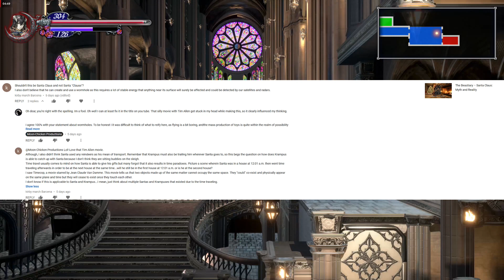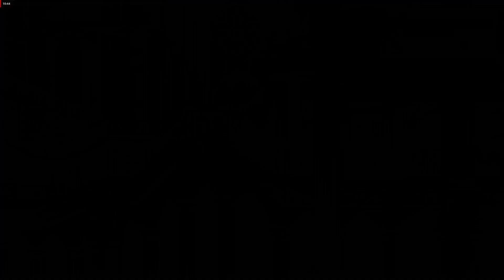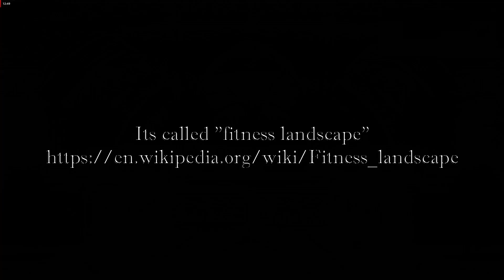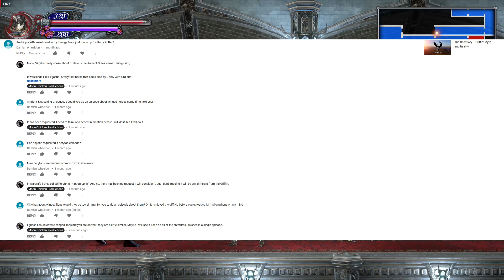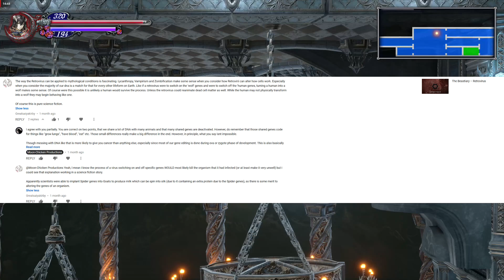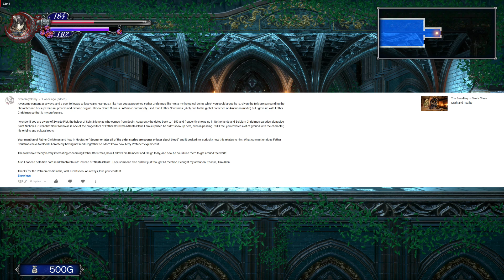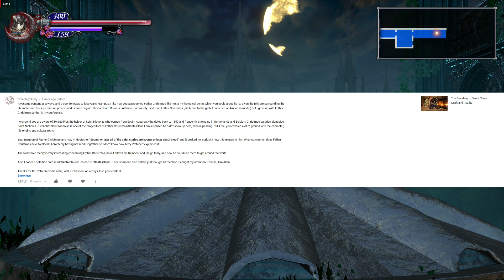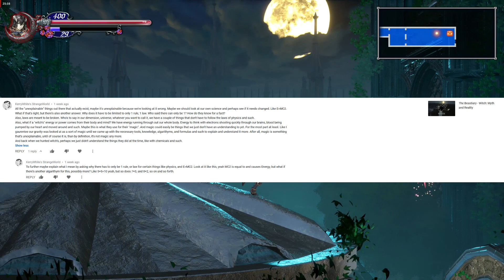The Beastiary – Cod-Past #9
In this channel update video, I reply to your comments verbally whilst adding a few more thoughts to recent videos and things that viewers have discussed.

This video is mainly audio so feel free to listen to it in the background while doing other things.

Footage: Bloodstained: Ritual of the Night